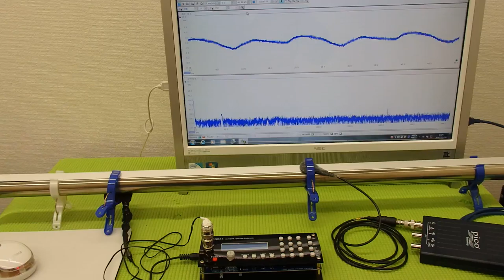表面弾性波を利用した、超音波制御技術 ultrasonic-labo